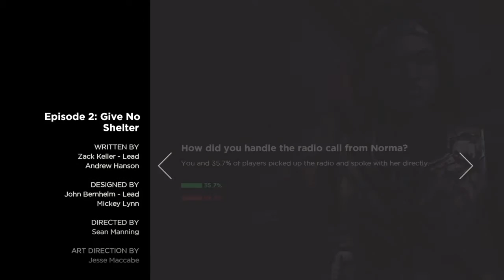Telltales The Walking Dead Michonne Episode 2 Give No Shelter Full Walkthrough